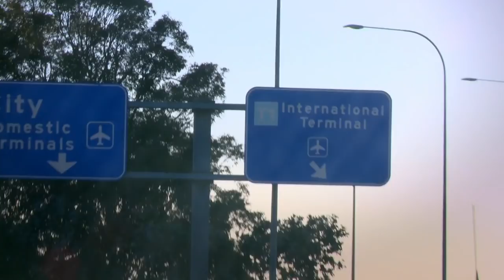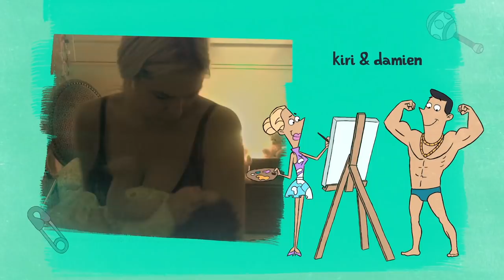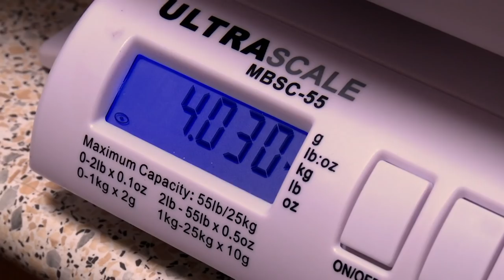Crash Test Mummies & Daddies - Newborn Thyroid Disorder | Parenthood Documentary | Documental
As the new parents attempt to spread their wings, they find unfamiliar challenges bring more laughter, tears and tantrums with babies around. Plus, it's revealed that baby Katy might be suffering with a newborn thyroid disorder.